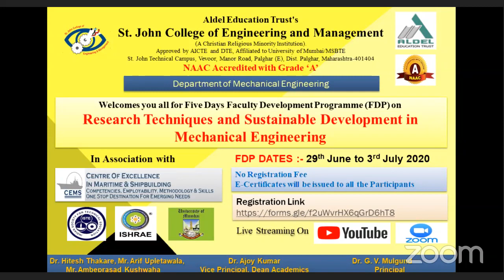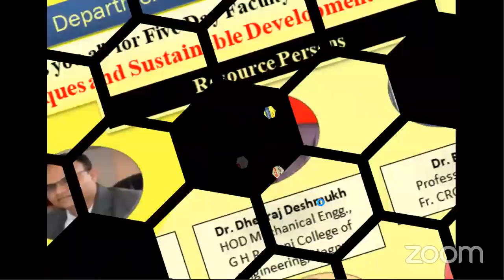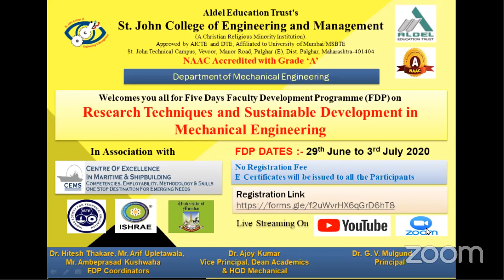Webinar on "Research Techniques and Sustainable Development in Mechanical Engineering"